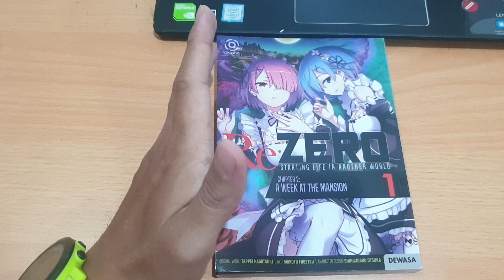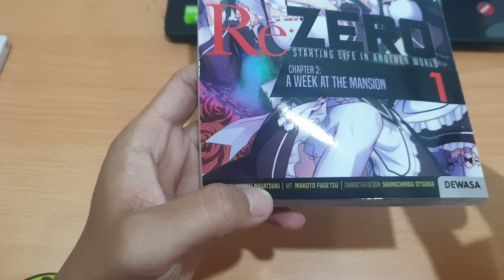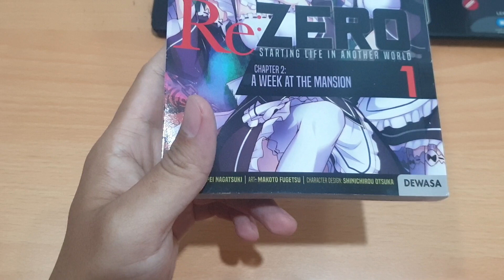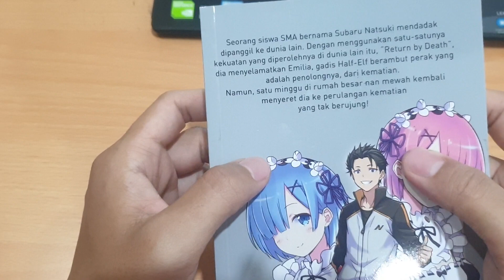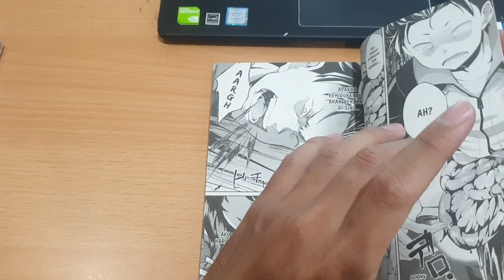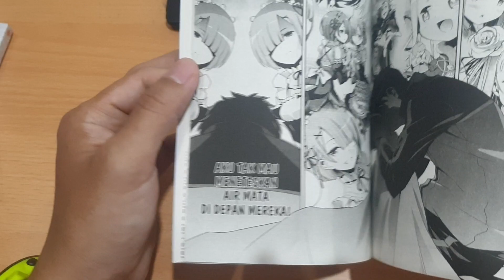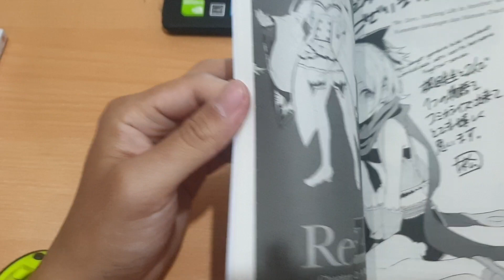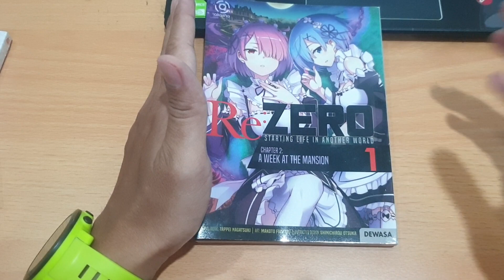REVIEW KOMIK RE ZERO STARTING LIFE IN ANOTHER WORLD CHAPTER 2 : A WEEK AT THE MANSION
JUDUL  RE ZERO STARTING LIFE IN ANOTHER WORLD CHAPTER 2 : A WEEK AT THE MANSION
PENERBIT MNC
PENGARANG TAPPEI NAGATSUKI
ILLUSTRATOR MAKOTO FUGETSU
CHARACTER DESIGN SHINICHIROU OTSUKA
HARGA RP. 45.000,- P JAWA
BOOK PAPER

STATUS TAMAT DI VOL 5 JEPANG
STATUS ON GOING DI VOL 1 INDONESIA
PER 10 MEI 2021